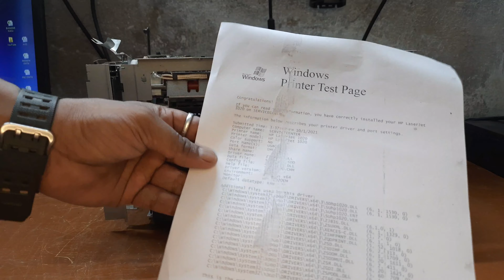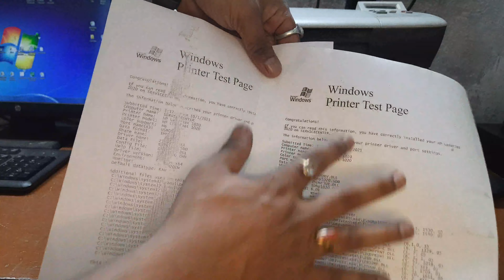How to change Pressure Roller & Teflon in HP Laserjet M1005 Printer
Hello Guys, Today I will show How to change pressure roller & Teflon in hp LaserJet M1005 Printer

guys if you want to change pressure roller and Teflon in LaserJet printer then in this video you will learn step by step how to replace or repair.

Video Title : HP M1005 Laser Printer Disassembly in Hindi

1. PLAYLIST NAME : Computer Hardware & Networking

2. PLAYLIST NAME : Quick Heal Antivirus

3. PLAYLIST NAME : Printer

4. PLAYLIST NAME : Handheld & POS Machine

5. PLAYLIST NAME : Mobile and Accessories

6. PLAYLIST NAME : Outdoor Vacation